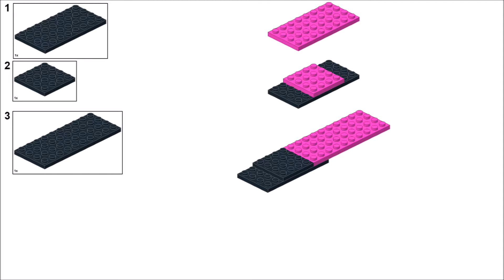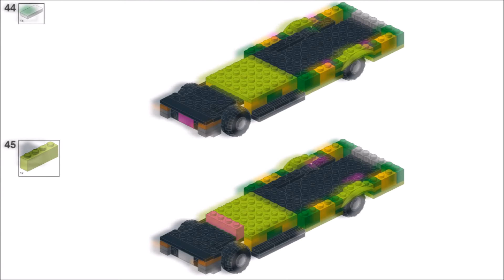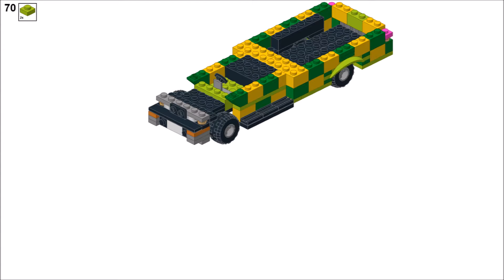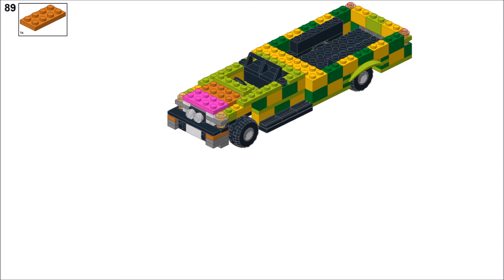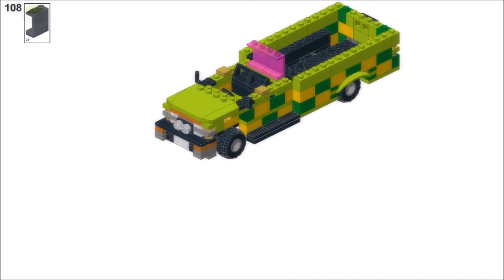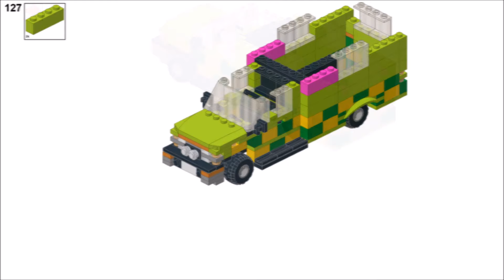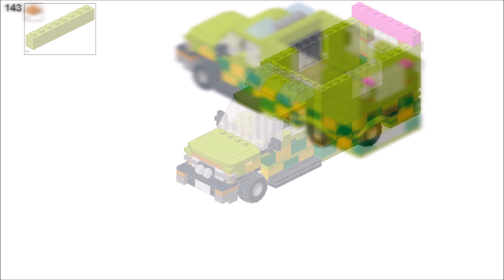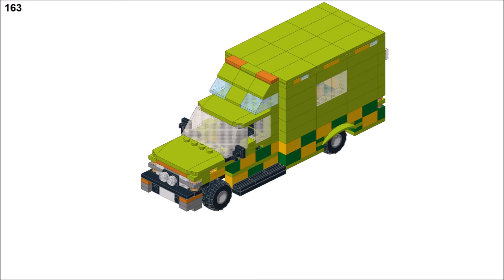LEGO Swedish Chevrolet Ambulance Tutorial + looking for more info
LEGO Swedish Chevrolet Silverado Ambulance building instructions.
I always liked these vehicles. Any American ambulance always looked very interesting and unusual in Europe. As I understand (and saw) at least few were in almost every European country at some point during the 90's till about early 2000's. But right now it looks like only Sweden, Switzerland and Netherlands still use them. So I someone know more about these vehicles, let me know if comments. ( info about paint schemes, how many vehicles, why these over European ambulances and whats the future look like).
I'm planning to design more of these vehicles in the future.

I also don't really like this current model. I think 6/10 stud scale is a little but too small for this design (especially front)So I plan to redesign this as very detailed 8/10 stud wide version for my supporters/donators at some point later.

LEGO MOC info:
- 6 stud wide vehicle body design for fron cabin/10 stud wide for rear box
- not that difficult design, but due to unusual colors, it may be a little difficult to recreate this model in this color scheme
- to keep the video as short as possible there is no opening parts, no interior _